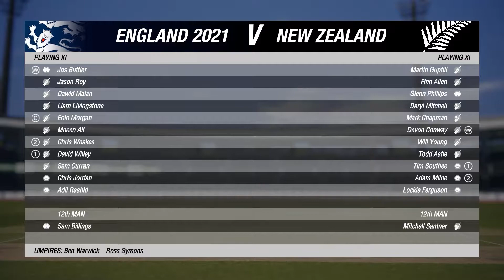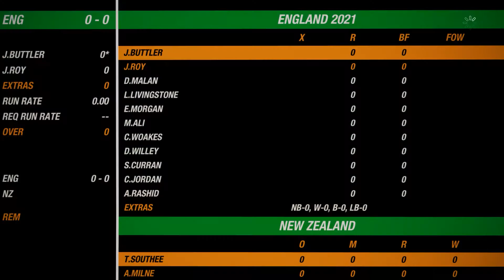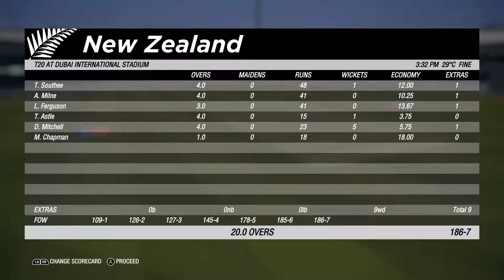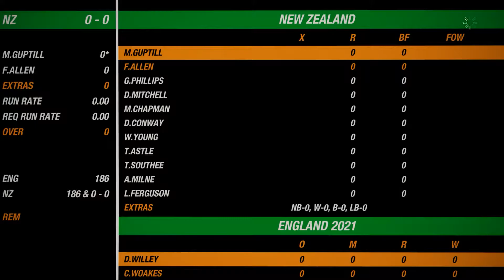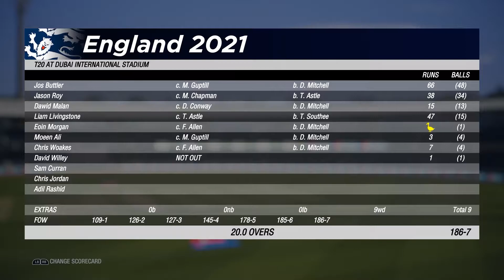England vs New Zealand | ICC T20I World Cup | Semi Final | Cricket 19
Share your thoughts about my Game play.